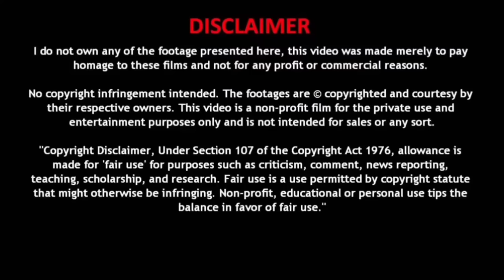Demon Slayer Season 4 Episode 1 Explained in Hindi | Demon Slayer Hashira training Arc Explained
Credits
Creator of Demon Slayer :- Koyoharu Gotouge
Production house :- Ufotable, Inc.
Director :- Haruo Sotozaki
Producer :- Hikaru Kondo
Footage :- Crunchyroll

If you are the real owner of this content and you have any issue then please contact me (Twitter or Instagram I'd in About section) I will surely remove the video ☺️

Atharva Mohite Music - Tanjiro No Uta

demon slayer season 4 explained in hindi
demon slayer season 4 explained